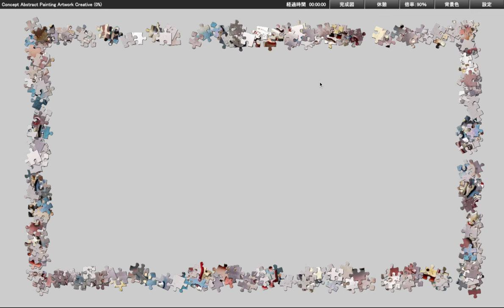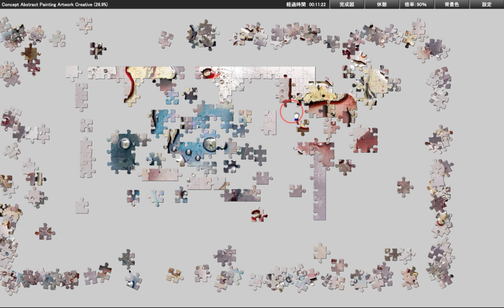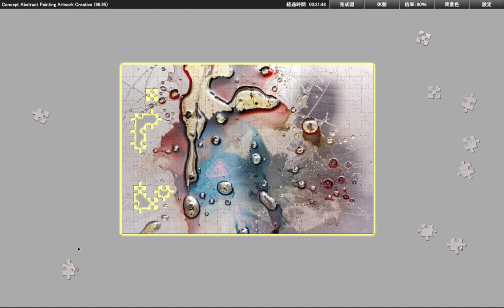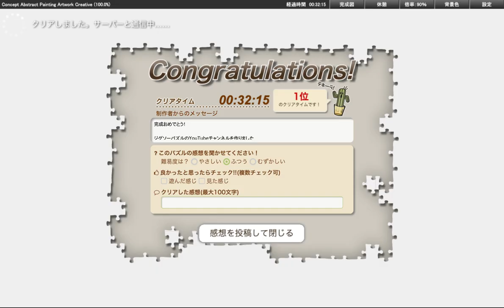Jigsaw puzzle - Concept Abstract Painting Artwork Creative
Special thanks to Puzzcore.